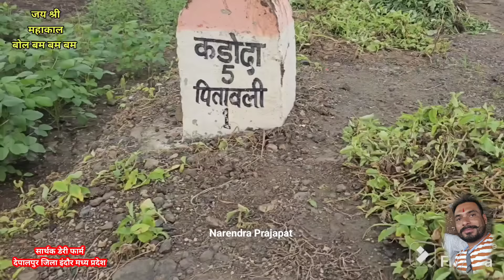हरियाणा की राजस्थान की मुर्रा गुजरात की जाफराबादी_भैंस सार्थक डेरी फार्म जिला इंदौर mp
Narendra Prajapat dairy farm mp murrha bhains sarthak dairy farm